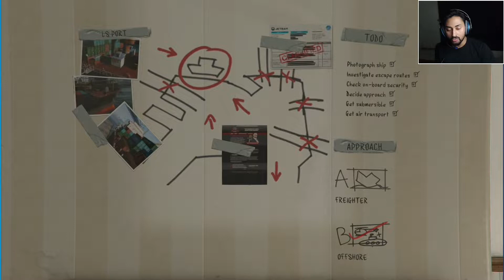DAY 21 | GTA 5 | MISSION 30 | THE MERRYWEATHER HEIST (OFFSHORE) | NOOB PLAYING GTA 5 | CHALLENGE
DAY 21 | GTA 5 | MISSION 30 | THE MERRYWEATHER HEIST (OFFSHORE) | NOOB PLAYING GTA 5 DAILY FOR A MONTH | CHALLENGE

DAILY GAMING FOR 1 MONTH CHALLENGE:

17th JUNE SAY 17th JULY TAK REGULAR GTA 5 KI GAMING KARUNGA OR ROZANA EK VIDEO UPLOAD KARUNGA.
DEKHNA YE HAI KAY MAIN AB PURA EK MONTH REGULAR HAR DIN GAMING KAR KAY VIDEO DAL PATA HUN YA NAHI.
BOHAT HI MUSHKIL CHALLENGE HOGA MERAY LIYE BECAUSE MAIN GAMING MAIN BILKUL NOOB HUN...

GTA 5
GRAND THEFT AUTO 5

GAMING BILKUL NAHI ATI!
NOOBRA GAMER!
*CRIESSSSSSSSSS*